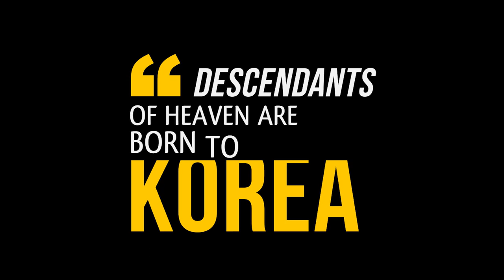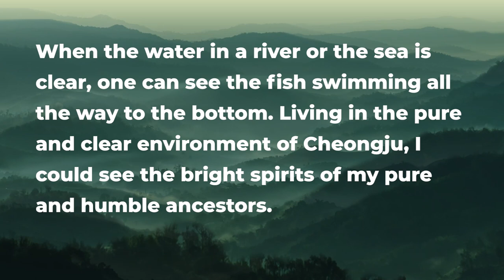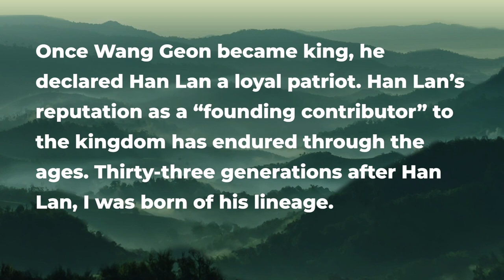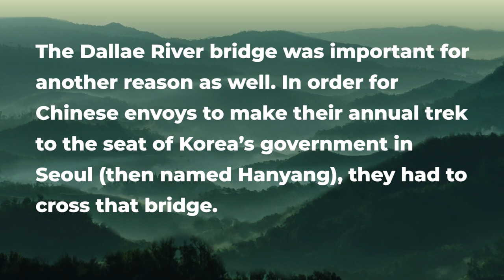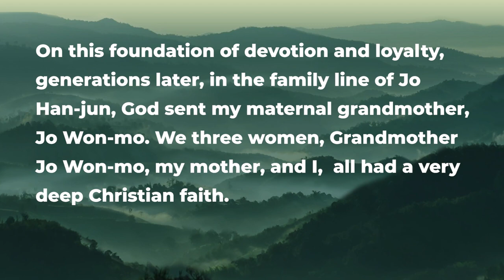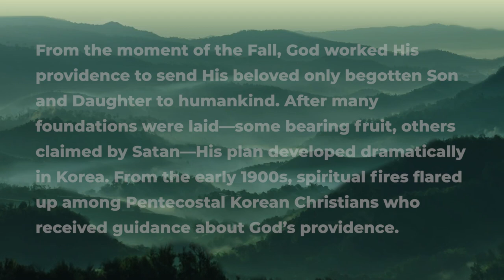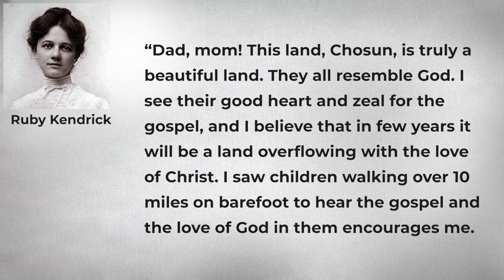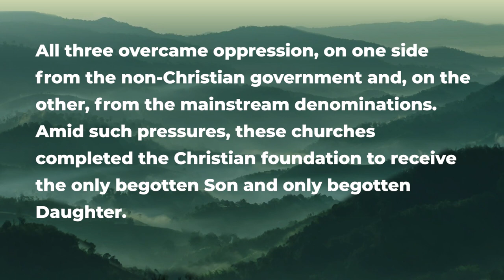006 - The Descendants of Heaven are Born to Korea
Thousands of years of preparation went into the lineage of Dr. Hak Ja Han Moon prior to her birth, leading up to the foundation of devout Christian Missionaries who devoted their lives to establishing Christianity in Korea. Korea is truly a chosen nation to lead us into the new millennium of peace.

I Came into this World as the Only Begotten Daughter - 2/7

Here we continue Chapter Two "I Came into this World as the Only Begotten Daughter" from the Mother of Peace, a Memoir of Dr. Hak Ja Han Moon.

The book is available in print and kindle format on Amazon: